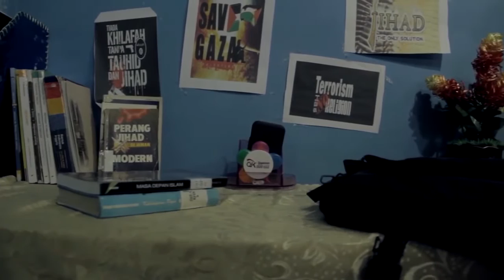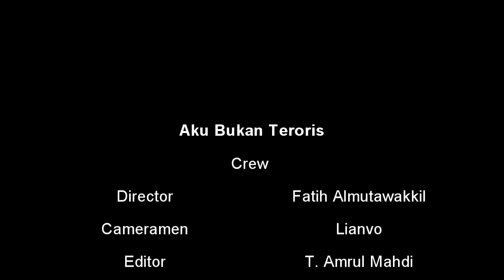Aku Bukan Teroris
Film Pendek "Aku Bukan Teroris" merupakan hasil karya SMA NEGERI MODAL BANGSA ACEH yang berhasil menjadi juara pertama dalam acara "Lomba Video Pendek BNPT" pada tahun 2016